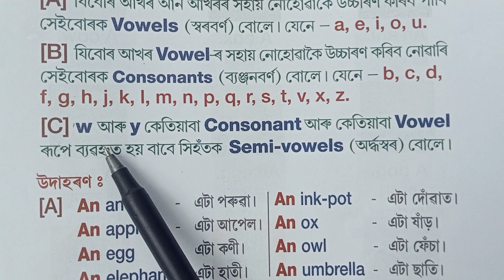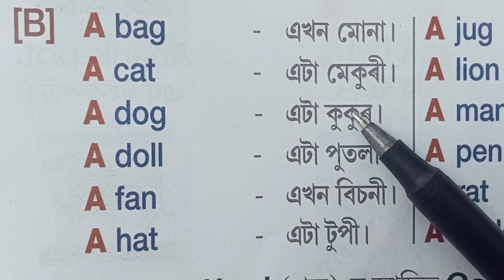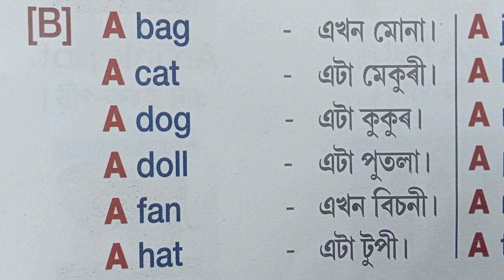Daily use English#Spoken English#assamese to English translation#Vowel and consonant/English Grammar